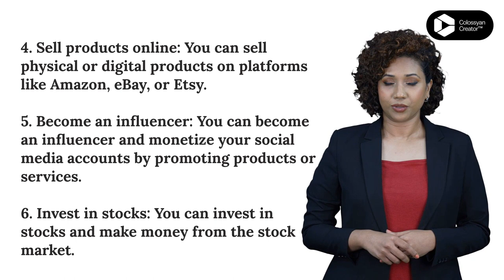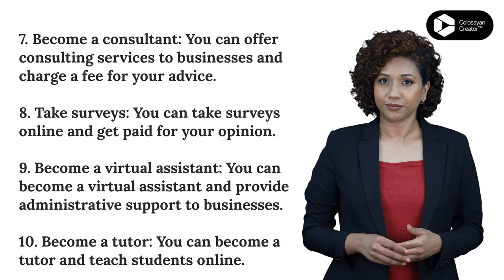How to start a blog in 2023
Make Money Online 2023 through blogging.